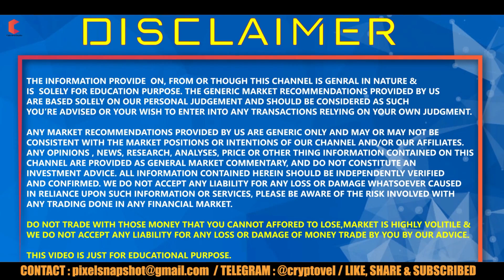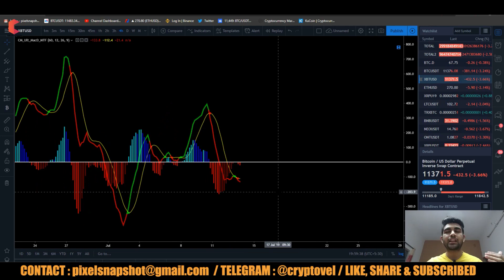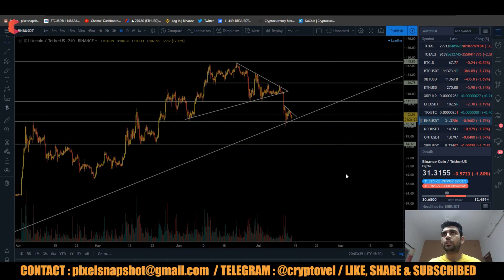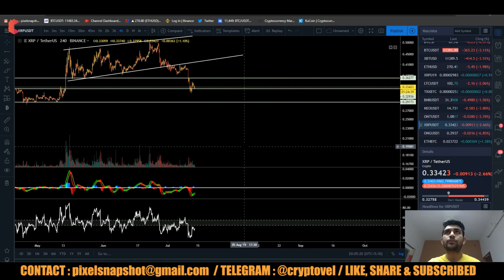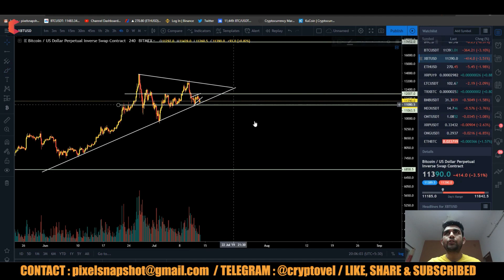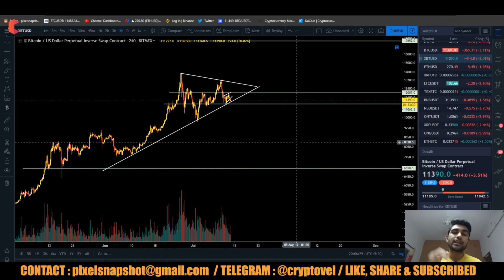Bitcoin Breakout Coming - CRYPTOVEL